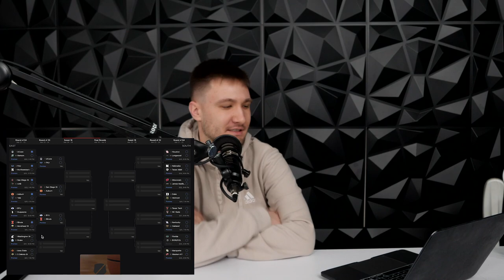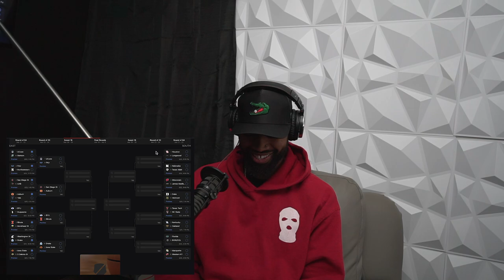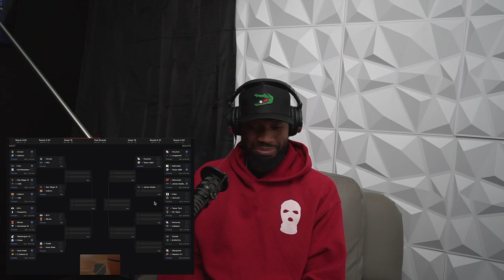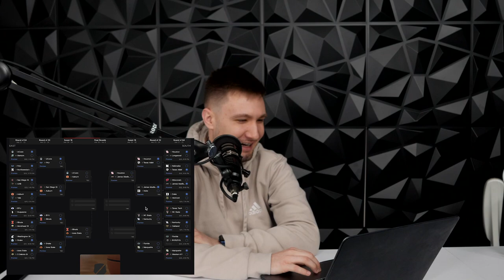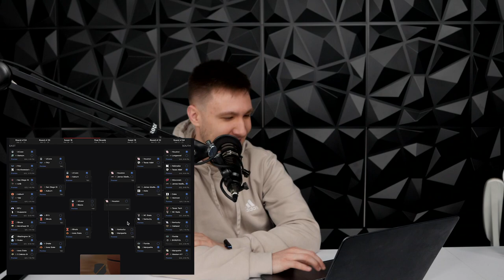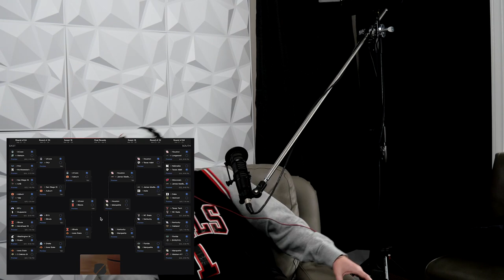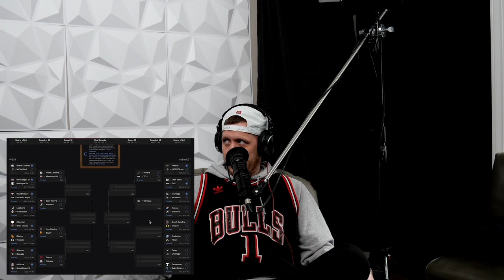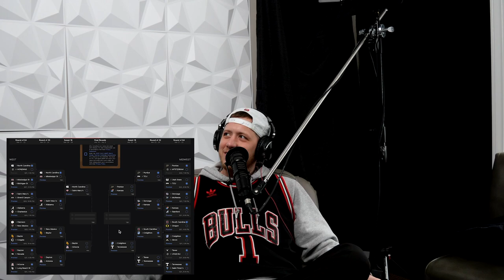RG3 Wants Caleb Williams To Ruin His NFL Career | Barbershop Breakroom Ep. 75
Welcome to the Barbershop Breakroom, a sports podcast, where we dive deep into the world of sports, delivering engaging discussions and insightful analysis every week. Join your hosts Derrick, Dontea, Jordan, and Matt as they bring their unique perspectives and lively banter alike the barbershop.

Whether you're a die-hard sports fan or just love a good debate, our podcast is the perfect destination for you. We cover a wide range of sports topics, including the latest game highlights, player performances, team dynamics, and hot-button issues within the sports world. Expect nothing less than authentic conversations and heated discussions that will keep you entertained throughout.

There, you'll find bonus content, behind-the-scenes glimpses, and even more sports-related fun.

So grab your headphones, get ready to relax, and step into the Barbershop Breakroom with us. Join the conversation, share your thoughts, and let's enjoy the world of sports together!

0:00-0:40 : INTRO
0:40-9:30 :RG3 Thinks Caleb Williams Should Pull An Eli Manning
9:30-28:50 : Barbershop Breakroom Fills Out Our March Madness Bracket
28:50-29:20 : Dontea Has A Question For YOU
29:20-30:08 : Who Is Winning March Madness?
30:08- 31:20: New Netflix Football Documentary
31:20-32:40 : Matt Gives His Respect To D-Rose
32:40-50:13 : NFL Trivia (Players Who Played For The Most Teams)
50:13-52:25 : Anthony Edwards Injury/NBA Talk
52:25-1:00:06 : Dontea Is About To Leave Us...
1:01:00-1:25:14 : Steelers Talk